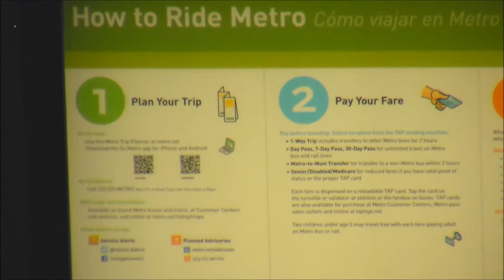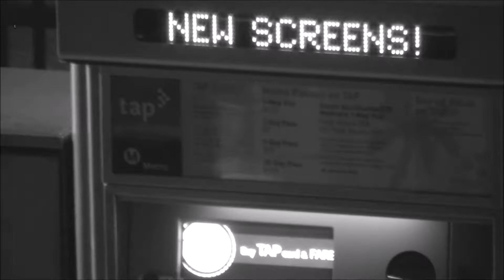EverFocus EPN4230 Demo Video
A short video clip showing day, dusk, and night videos of the Metro Gold Line Duarte Station using EverFocus' IP PTZ, EPN4230. EPN4230 is a 2MP IP PTZ that has 30x optical zoom function.